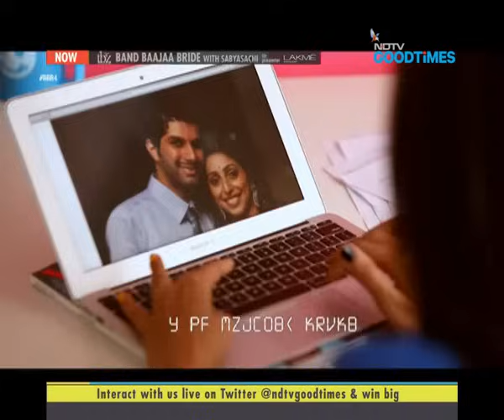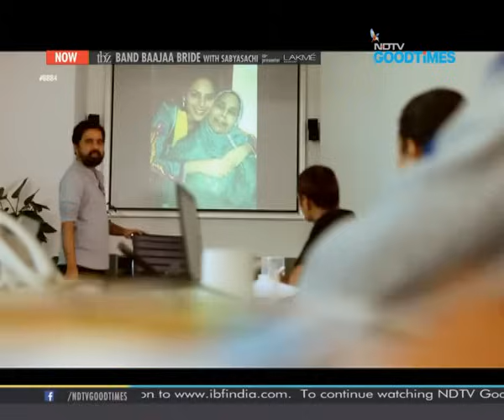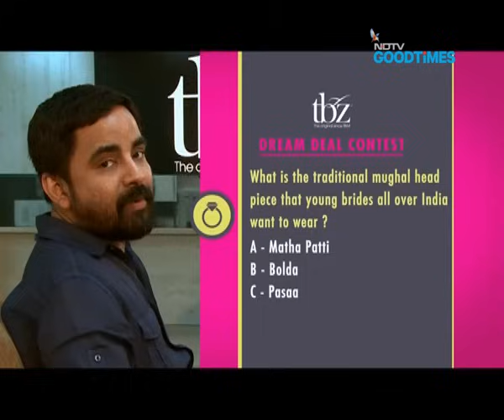Band Baajaa Bride: Witness the unfolding of Shagufta Khan's love story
Band Baajaa Bride: Our first bride of this season, Shagufta Khan, for whom family has always been of upmost priority and belongs to Muslim middle-class background, met the love of her life, Sohail, 11 years back in college. Since then he has been pursuing her but, Shagufta put her family first. Like every other girl she has always dreamed of the perfect wedding, but for her, that is all it can be, just a dream -- that is until the team of Band Baajaa Bride decided to step in. Be a part of Shagufta's most beautiful day and witness the unfolding of her blossoming love story.